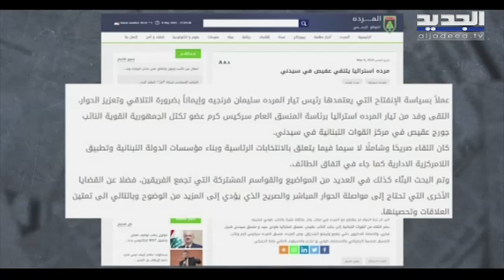القوات اللبناتية و تيار المرده على طاولة واحدة .. ولكن في استراليا!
القوات اللبناتية و تيار المرده على طاولة واحدة .. ولكن في استراليا! - محمد فرحات

قبل يومين وتحت عنوان "مرده استراليا يلتقي عقيص في سيدني" نشر الموقع الرسمي لتيار المرده خبر لقاء جمع وفدا من التيار في استراليا برئاسة المنسق العام سركيس كرم وعضو كتلة الجمهورية القوية النائب جورج عقيص.